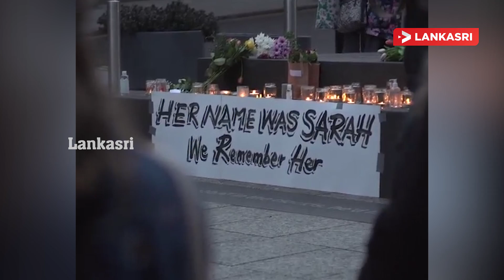தொடரும் இராணுவ வன்முறை ஆத்திரத்தில் ஐ.நா | World News Tamil